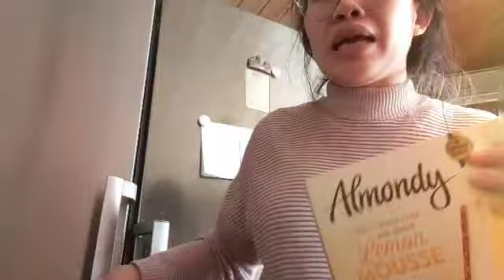เมาส์มอย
คนไทย,เมียฝรั่ง,ผู้ช่วยพยาบาล,ผู้หญิง,มาดาม,ต่างแดน,ไกลบ้าน,สวีเดน,ยุโรป,ขับรถ,พวงมาลัยซ้าย,เลนส์ขวา,ช็อปปิ้ง